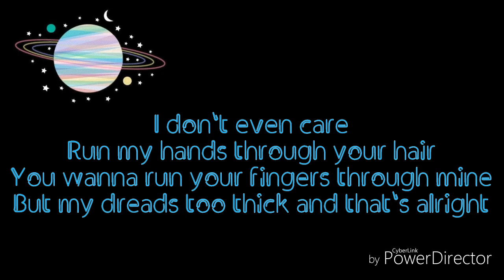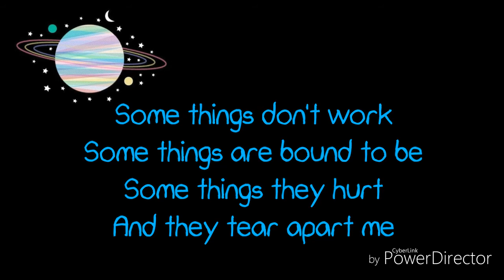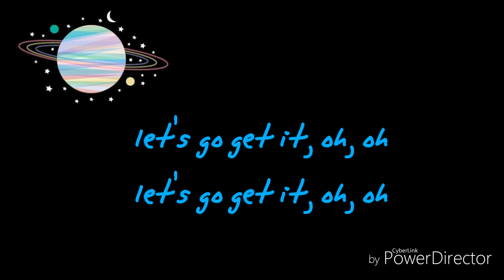Willow Smith - Wait a Minute! - lyrics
This is my blog! Check it out, because it is cool!